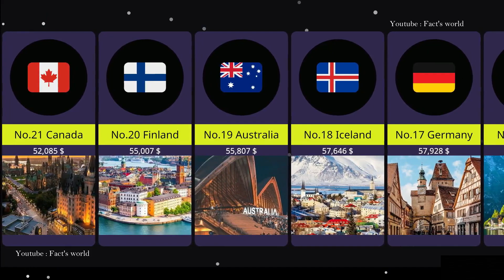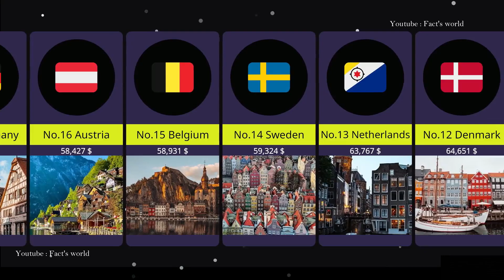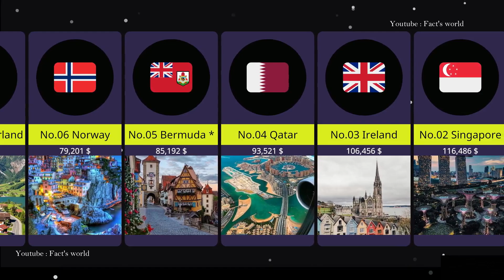RICHEST Countries in the World 2022 | دنیا کے امیر ترین ملک | GDP Comparison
List of countries by total wealth. National net wealth, also known as national net worth, is the total sum of the value of a country's assets minus its liabilities

Richest Countries In The World Economic
GDP per capita in top 10 GDP Country
world top 25 Gdp country 2021
world top 25 Gdp country 2022
top 25 richest country in the world 2022 by Gdp
top 25 highest Gdp country in the world
what are the top 25 world economies
world top 25 Gdp country financial
which country has best Gdp
top 25 powerful country in the world by Gdp

Check it out to the top 25 Richest Countries in the World! Did you know that one of the richest countries in the world is Qatar? Or that Luxembourg has a higher GDP than its population? Find out which other countries are rich, and which ones are just pretending to be.
Here is  the list:

-Qatar

-Singapore

-Luxembourg

-Ireland

-Switzerland

-Norway

-Brunei

-Macao

-Denmark
and More